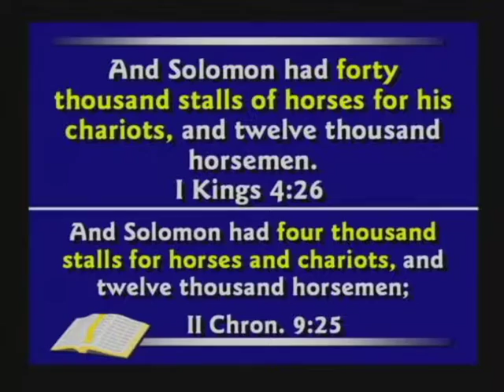35. Contradictions . Solom 2000 Baths or 3000 baths . [DVD 7, 1hr54:06 -1hr54:45]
35. Contradictions . Solom 2000 Baths or 3000 baths . [DVD 7, 1hr54:06 -1hr54:45]